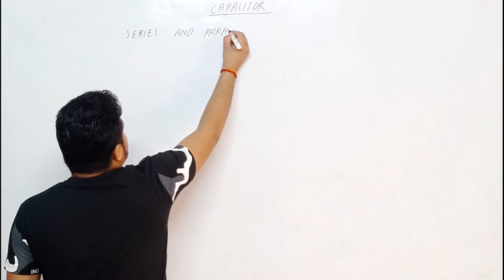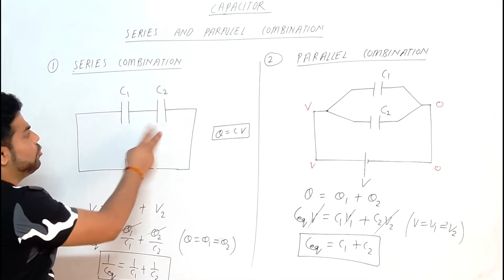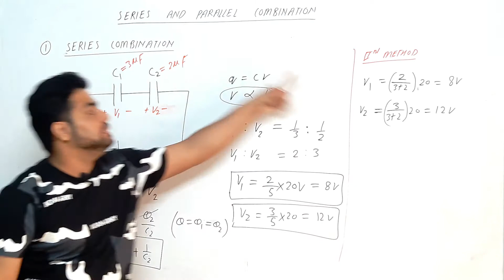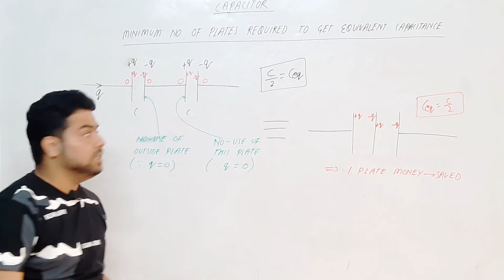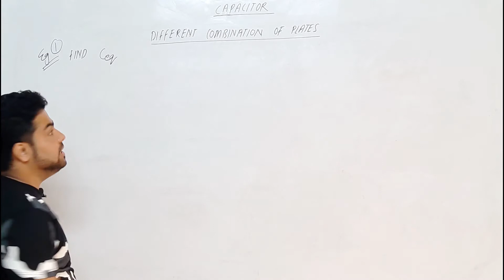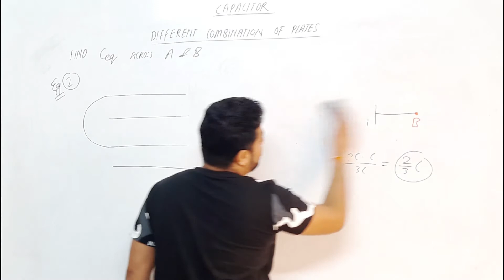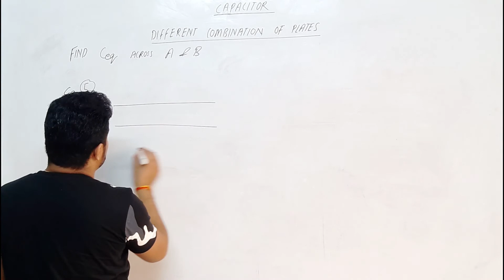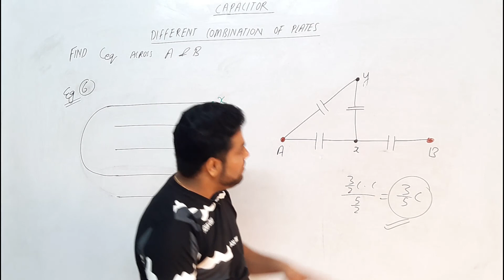Class 12 Chapter 1 || Capacitor 04 || Series and Parallel Combination || IIT JEE NEET NCERT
Discussion about:

* Series and Parallel Combination of Capacitors

* Minimum Number of Plates Required to get
   Equivalent Capacitance

    **Generalization for n-Plates

* Different Combination of Plates

Class 12 Chapter 1 || Capacitor 01  || Introduction || Capacitance || IIT JEE NEET NCERT

Class 12 Chapter 1 || Capacitor 02 || Developmental Experimental Series || IIT JEE NEET NCERT

Class 12 Chapter 1 || Capacitor 03 || Energy Stored in the Capacitor || IIT JEE NEET NCERT

Class 12 Chapter 1 ||Capacitor 05|| Charge Distribution on Inner and outside of each plate|| IIT JEE

Class 12 Chapter 1 || Capacitor 06 || Heat Loss Calculation || IIT JEE NEET NCERT

Class 12 Chapter 1 || Capacitor 07 ||Battery is Replaced by a Capacitor || IIT JEE NEET NCERT

Class 12 Chapter 1 || Capacitor 08 || More Than Two Capacitors are Connected || IIT JEE NEET NCERT

Class 12 Chapter 1 || Capacitor 09 || Switch Related problems || IIT JEE NEET NCERT

Class 12 Chapter 1 || Capacitor 10 || R-C  Circuit || IIT JEE NEET NCERT